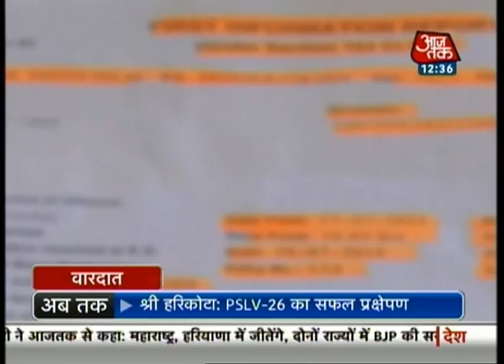Vardaat: Blackmail & an obscene MMS clip (Part 2)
On 4th November 2011, Vishal, a pilot by profession tied the knot with Doctor Sunaina in Karnal district in Haryana. Soon, the couple relocated to Delhi and rented a flat in Defense Colony. But, their live turned upside down after Vishal received a call from a police station accusing his wife of blackmailing a fellow-doctor with an obscene MMS clip.